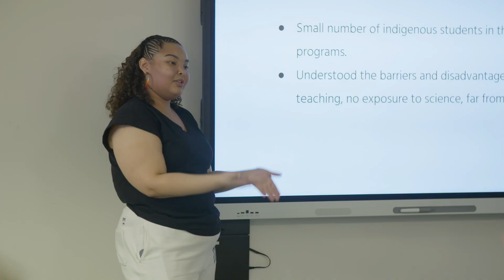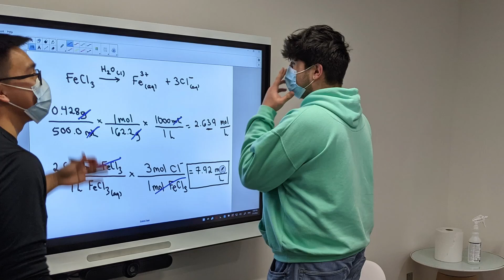Rotshennón:ni Two-Axe and Kayla Spencer-Young: IndigeSTEM | Warrior Up! Episode 107 | APTN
Two college friends launch IndigeSTEM, a club inspiring their fellow Indigenous students to delve into science.

Rotshennón:ni Two-Axe, 18, and Kayla Spencer-Young, 20, are two of the handful of Indigenous students studying science at Dawson College in Montreal. Indigenous students are severely underrepresented in STEM programs. Kayla, who comes from a northern Cree community, knows how tough it is for Indigenous students, especially those from remote communities, to imagine themselves in the sciences, so she and pal Rotshennón:ni hatched a plan: to start a hands-on science activity club for their Indigenous peers. They bring host Joshua Odjick and other students into the lab to dissect a moose heart and take him and a group to the Planetarium to marvel at the Northern Lights. By combining Two-Eyed Seeing and Western science perspectives in every outing, the two college students help their peers see that science can be fun and accessible.

Warrior Up! is a 13 x 22-minute youth documentary series that follows inspiring Indigenous youth making positive change in their communities! Whether it’s defending the land, learning nearly lost Indigenous hunting and building techniques, feeding unsheltered relatives or helping decolonize the fashion industry, the young changemakers featured in this series are making an impact. Warrior Up! shares their inspiring journeys of activism in engaging, entertaining ways as our three hosts take turns travelling Turtle Island, jumping in to lend a hand alongside these young warriors. Inuk actor Anna Lambe, 22, from Iqaluit, Nunavut, Anishinaabe actor Joshua Odjick, 21, from the Kitigan Zibi Anishinabeg First Nation, and actor Joel Oulette, 20, with ties to the Cumberland House Cree and Red River Métis Nation, find themselves shooting arrows from horseback, improvising a rap, walking the runway, building a pit house and packing blessing bags, learning just what it means to be a warrior.

Watch Warrior Up! Now on APTN lumi

Warrior Up! was financed with help from the Shaw Rocket Fund and the Canada Media Fund (CMF) and produced by Picture This Productions in collaboration with APTN.

➤ Your favorite shows, movies, documentaries, and more. Stream now on APTN lumi.

--- About APTN lumi: Watch your favourite APTN shows and documentaries, discover Indigenous stories from around the world and become captivated by APTN lumi originals on-the-go from one convenient app. Start your trial today. Available for free as an app for iOS and Android devices and on television via Apple TV.

--- About APTN: Welcome to the official YouTube channel for APTN, the first national Indigenous broadcaster in the world. APTN proudly features over 80% of Canadian content, with programming in English, French and a variety of Indigenous languages. Watch sneak peeks and trailers, behind the scenes footage, digital-exclusives and more.